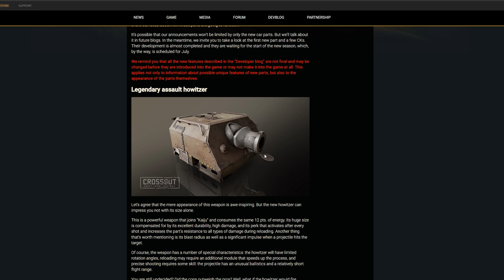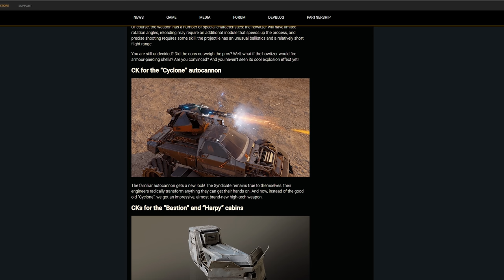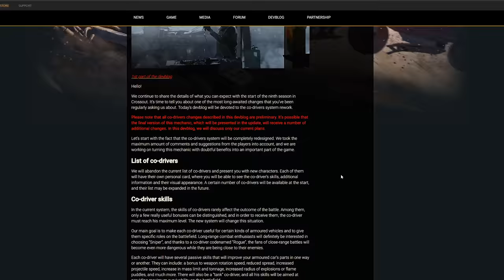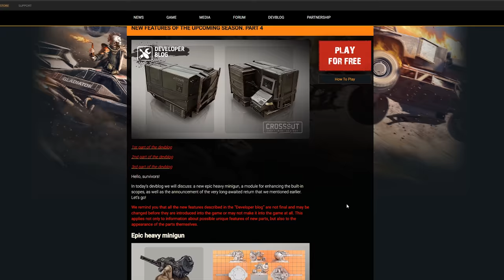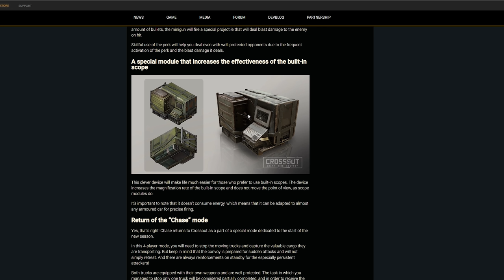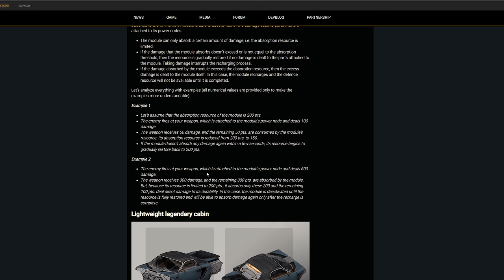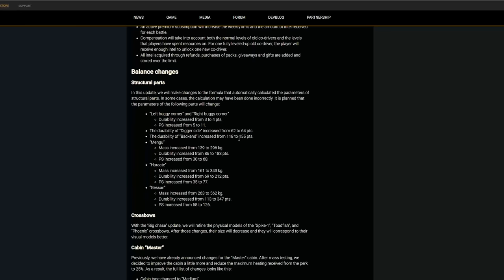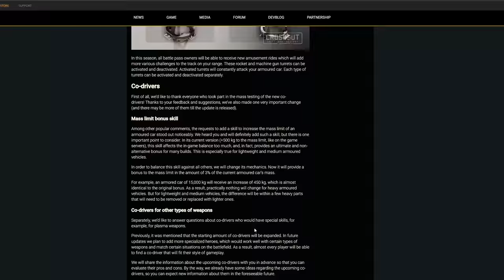This new cabin is gonna be game changing, looking at all devblogs for the upcoming update BIG CHASE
Hi guys hope you enjoy this one. Have a Nice day o7